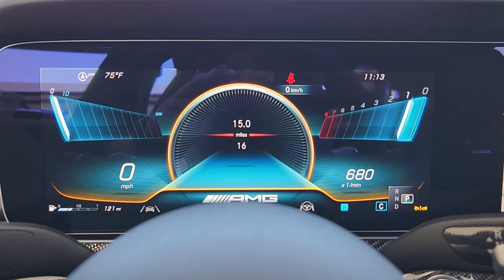2023 Mercedes-Benz E-Class Oklahoma City, Edmond, Arcadia, Tulsa, Norman PB145074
Graphite Gray Metallic New 2023 Mercedes-Benz E-Class E 63 S AMG available in 14240 Broadway Extension, Edmond, Oklahoma at Mercedes Benz of Oklahoma. Servicing the Oklahoma City, Edmond, Arcadia, Tulsa, Norman, OK area.
2023 Mercedes-Benz E-Class E 63 S AMG - Stock#: PB145074

This 2023 Mercedes-Benz E 63 S AMG will be arriving to our dealership soon! It features a MANUFAKTUR Graphite Gray Magno exterior with Titanium Gray/Black Interior. FINAL EDITION 4MATIC Panorama Sunroof Wheels: 20 AMG Forged Cross-Spoke in Matte Black.brbrbrDue to inventory limitations and restrictions a market adjustment may be added to the MSRP of any new vehicle. Current local market clients may receive market adjustment concessions. See dealer for details. At Mercedes-Benz of Oklahoma City we pride ourselves in providing a transparent time-saving and customized car buying experience. Oklahoma Citys only official Mercedes-Benz Dealership! Shop new used certified and pre-owned Mercedes-Benz vehicles from the convenience of your home. Even get a trade-in value without stopping into the dealership. Conveniently located in Oklahoma City on the Broadway Extension just minutes from Edmond Moore Norman and Yukon. While we make every effort to ensure the accuracy of vehicle information and pricing absolute accuracy cannot be guaranteed. Information subject to change; for current information on this particular vehicle please contact our staff.